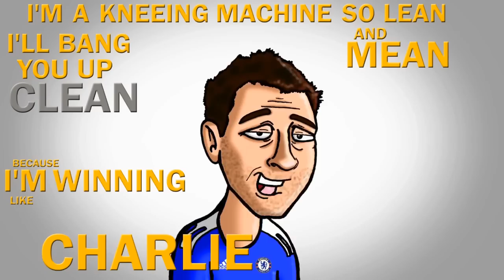John Terry VS Wayne Bridge -- Football Rap Battles #2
If you enjoyed, be sure to Like, Favourite and just GOOOOOOOO CRAZY!

Lyrics:

Terry
Haha, Wayne Bridge mate, how you doing?
I'm that really horny guy that got Vanessa wooing.
Mate she was screaming like Serena Williams playing Tennis.
I ried to stop the bitch but that bitch kept on perusing.

Haha I guess that's what happens when women see my dick.
They see the golden python and they pounce on it quick.
Also, you're a prick for not shaking my hand
I wanted to shake the man of the wife I just banged.

Wayne you can't even control your wife.
Your Football skills is as bad as your sex life
Your life, it sucks in so many ways
And now you're trying to get with that chick from the Saturdays?

Wayne, I think she's a bit above your level mate
I think you'll do better, on a blind date
Only a matter of time before she's in my estate
And I'm not trying to hate. It's just fate.

Bridge
Look John, you know she was my ex right?
In fact all of this IMPROVED my sex life
How'd you think the papers found out about the story?
I sent it them myself and just waited for the glory

Waited for the checks, and waited for the chicks
They sympathising for me so I'm taking my pick
I'll have her this week, and then that one next week
You? Will never hit again, you define the word cheat

Definitely the worst player ever to be captain
You lost the arm band twice, how the hell does that happen?
You got caught slipping bro, remember that penalty?
tears coming down your eyes to that miserable melody

Sorry did I hit a nerve, here have a tissue
Psyche, you're just a puff and no bodies gonna miss you
You can't always go and cry on frank Lampards shoulder
Do I even have to say it? This battle is over

*Interlude*

Bridge
You should just quit john, you're bad luck mate
The way you slipped was like you were wearing Ice skates
Shoulda seen your face, and you should've seen your tears
You're gonna relive the moment forever up in your nightmares

Terry
That was a hard time in my football life.
Only thing harder was my penis in your ex wife.
I'm a kneeing machine so lean and mean
I'll bang you up clean cos im winning like Charlie sheen.